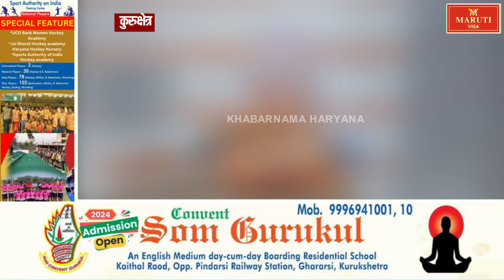मोदी को फिर से PMऔर जिंदल को सांसद बनाने की कामना से कल से अखंड अग्नि तपस्या करेंगे महंत राजेंद्र..